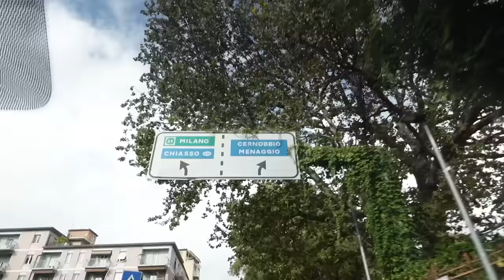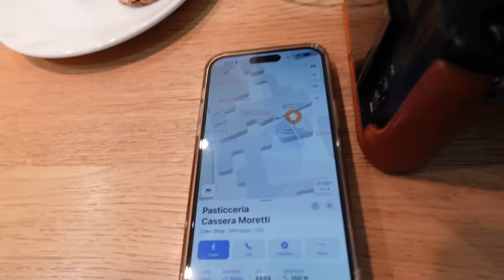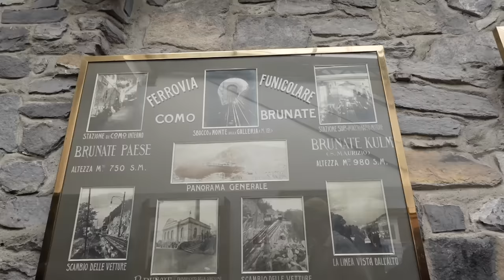Our Italy Babymoon! | Part one vlog - Flying Delta One, Exploring Lake Como, What all we did!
Happy to share the first part of our Italy babymoon! We started out trip flying into Milan on Delta One then drove to Lake Como where we stayed for 5 days - in this vlog you'll see what we did and were we ate in Como! Next up in Part 2 is Florence and Tuscan Countryside :)

Visited Bellagio, Varenna, Menaggio, and Como

Took the Funicolare Como-Brunate & had lunch at Trattoria Dei Bracconieri (the restaurant with the incredible view over the lake!)

What I wore:

Travel Outfit Amazon Set

Lululemon Wonderpuff cropped vest

Abercrombie & Fitch brown Tuckable Easy Turtleneck Sweater

Abercrombie & Fitch Oversized Vegan Leather Shirt

Abercrombie & Fitch Wedge Turtleneck Sweater

Everlane The TENCEL™ Relaxed Chino

Madewell The Harlow Wide-Leg Pant

Abercrombie & Fitch Long-Sleeve Maxi Sweater Dress

DolceVita RUTGER BOOTS BLACK LEATHER

Brown Madewell The Wyckoff Chelsea Lugsole Boot

Everlane The ReLeather Court Sneaker

Brown Madewell Sling Crossbody Bag in Leather

Lululemon City Adventurer Belt Bag 2.5L

The camera I use:

The Mic I use -

Italy Babymoon, what to pack for Italy in the fall, Italy vlog, Lake Como, what to do in Lake Como, is Lake Como worth visiting, where to go in Italy, Italy in October, What is Delta One Like, Delta One Experience, my first time flying first class, Delta One Review, Should you Drive in Italy, Travel Tips for Italy, Where to go in Como